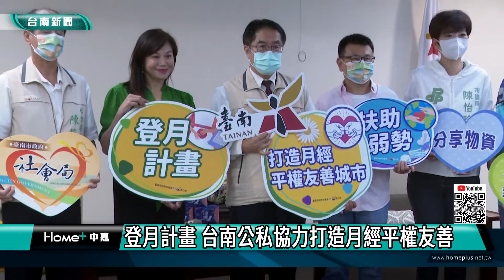公益｜登月計畫 台南公私協力打造月經平權友善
為了響應台南消除月經貧窮的政策 邱創煥文教基金會捐助5778包的衛生棉 要給台南市偏鄉和弱勢家庭的女性朋友 除了保障女性基本的生活品質 透過公私協力合作 也要打造性別友善的城市

月經貧窮這個名詞，就是指生理期的女性因為經濟困難，無法取得足夠的生理用品等社會現象，對此邱創煥文教基金會為了響應市府的登月計畫，特別捐贈5778包的衛生棉給台南市女性的街友 身心障礙等等 預計將有2889位弱勢受到幫助，捐贈會中由市長黃偉哲代表接受 。台南市社會局強調，台南從110年就全國首創登月計畫，除了媒合民間團體資源，也運用社會救助金捐款來採買生理用品，充實實物銀行的存量，另外，透過性別教育課程來宣導，擺脫對月經負面的觀感。